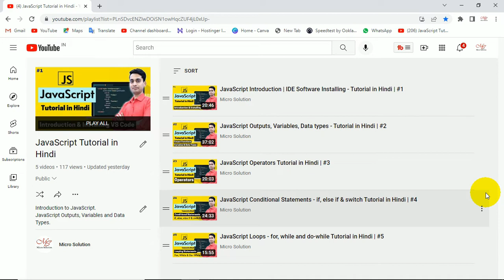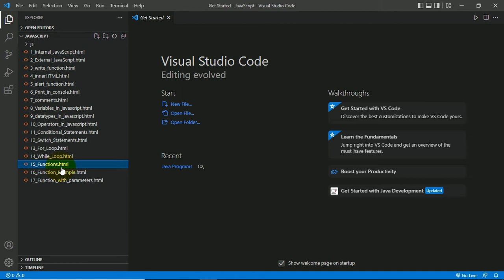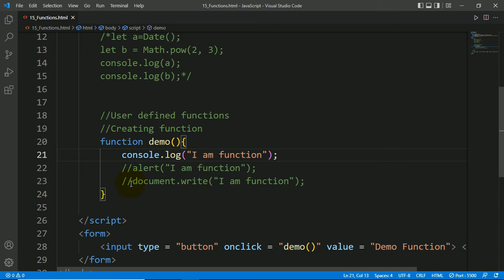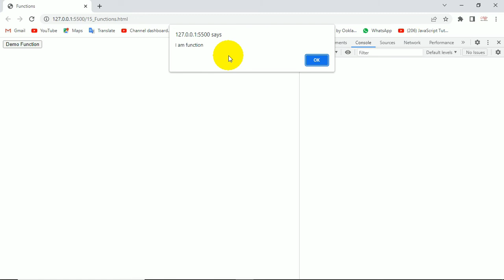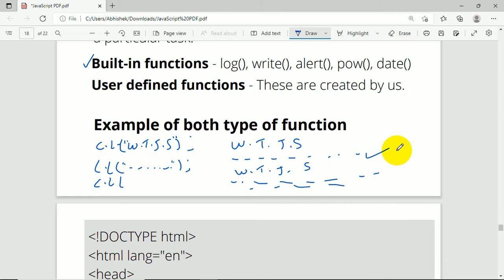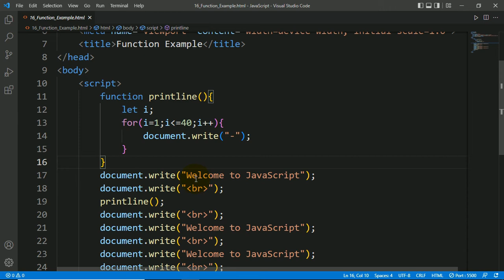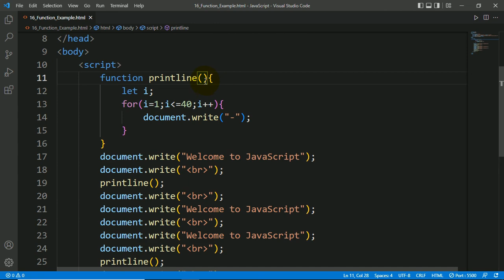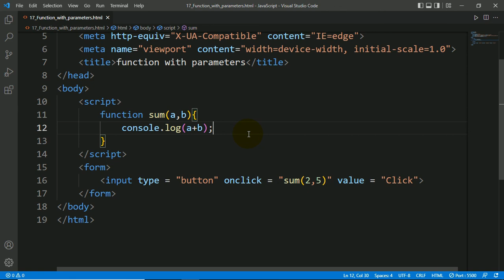JavaScript Tutorial in Hindi - Functions [Part - 6]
In this JavaScript tutorial in Hindi you will learn about JavaScript Functions.